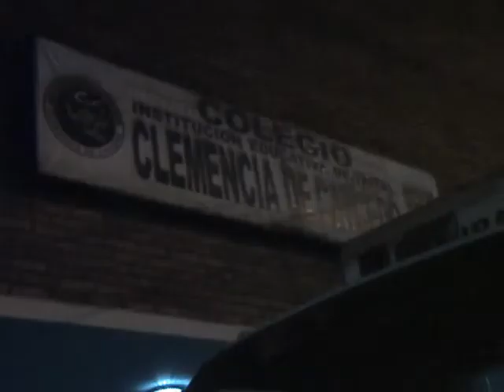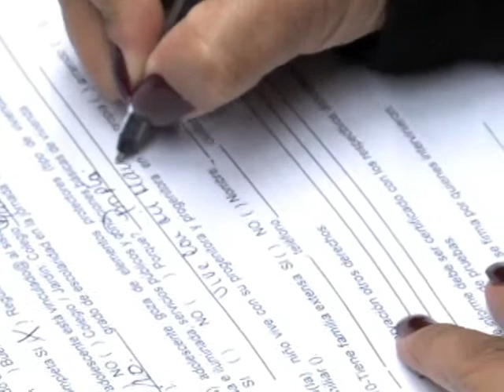Medida de Protección de Menores de Edad en Halloween 2012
El transcurso de la noche del 31 de Octubre al 1 de Noviembre con respecto a la medida de seguridad de Menores de Edad en Bogotá